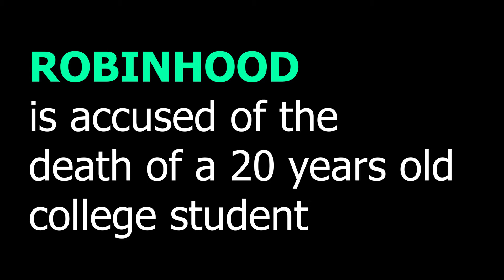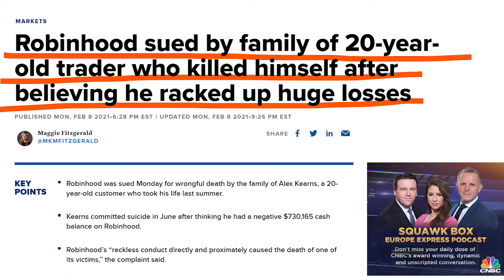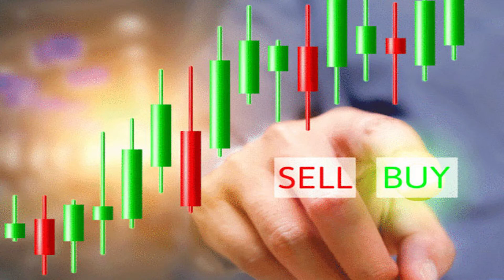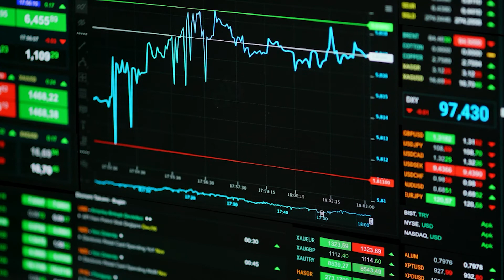ROBINHOOD FALSELY SHOWS NEGATIVE BALANCE OF $730,000 (Company is in danger)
Alexander Kearns ended his life after seeing a negative balance of $730,165 in his Robinhood trading application. Now his family including his mother, father, and sister are filing a lawsuit against Robinhood for its reckless trading system with no investment guidance.

✔💹💸💶💰💱 Buy Stocks With Etoro (Get exactly what you’re paying for with commission-free stock investing)

and get exclusive access to Behind the Brand full-length video episodes. These are VOD style videos you can watch and re-watch anytime...anywhere -- while in your jammies if you wish. This is much better than having to get all dressed up...paying $2,500 plus flights and hotel for an expensive seminar ticket to learn from someone amazing, at some event run by strangers, that costs a fortune. Instead, you can enjoy these masterclass-style videos in privacy on your own for about the cost of a cup of coffee.